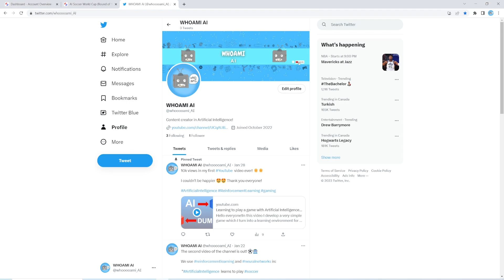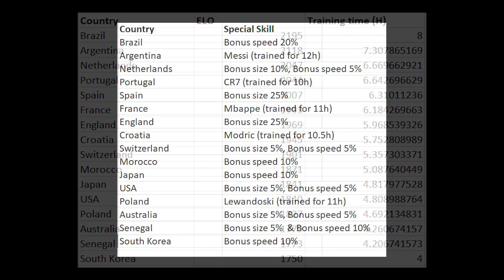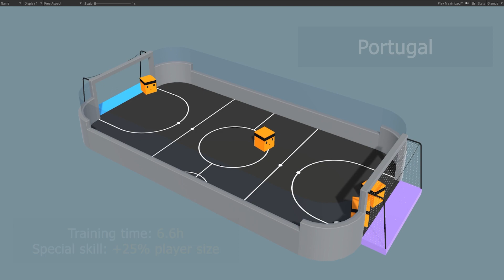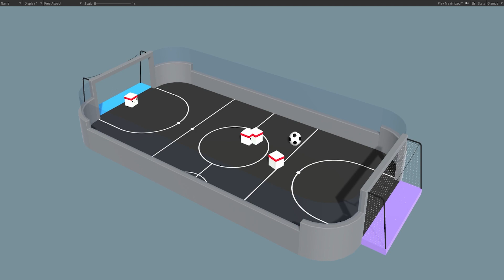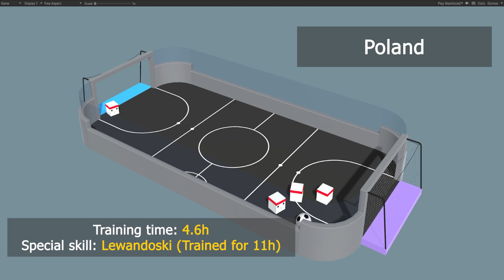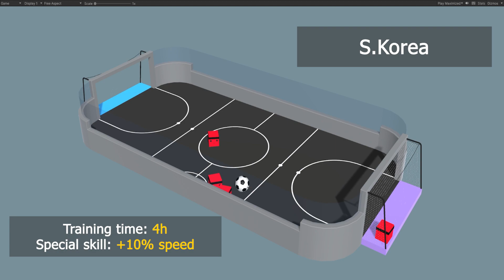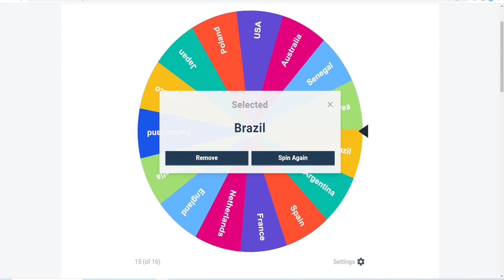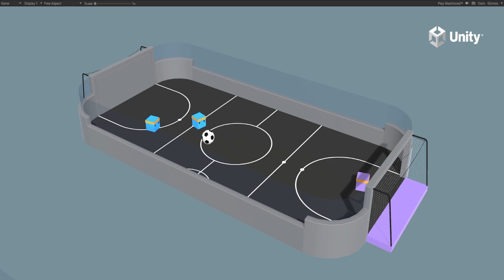The AI Soccer World Cup | Presentation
Make your predictions!

TIMECODES:
00:00 Intro
00:43 How will it work?
01:51 The teams
06:11 Warm-up games (1)
09:24 Warm-up games (2)
12:31 Outro